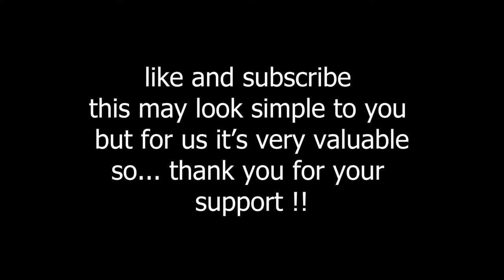[beat saber] | Wellerman (Sea Shanty)- Nathan Evans remix | quest 2